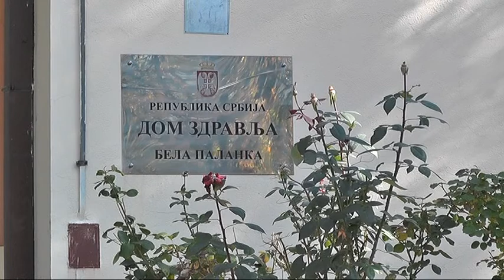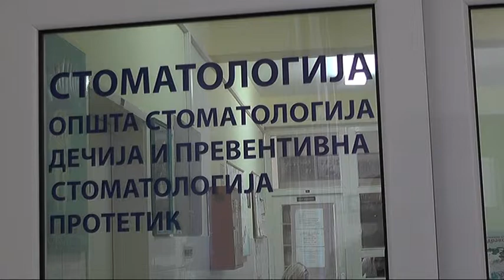OTVORENA STOMATOLOŠKA ORDINACIJA U SELU CRVENA REKA